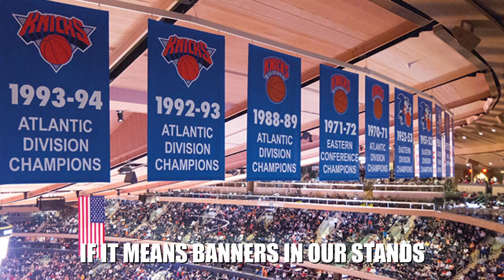'CAN YOU HEAR THE GARDEN SING?' | KNICKS PLAYOFF ANTHEM | ALL CAPS NBA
ALL CAPS NBA presents the sequel to "Les Knicks," "Can Your Hear the Garden Sing?" Based on the Les Miserables hit, "Do You Hear the People Sing?," Sarah Lynn Robinson delivers an ode to the Knicks' return to the NBA playoffs.

Takeline on YouTube is the video home of Crooked Media’s weekly sports and culture podcast Takeline, hosted by EMMY award winning host Jason Concepcion and former WNBA All Star Renee Montgomery, and ALL CAPS NBA, Jason’s new video series all about the hot topics in the NBA.